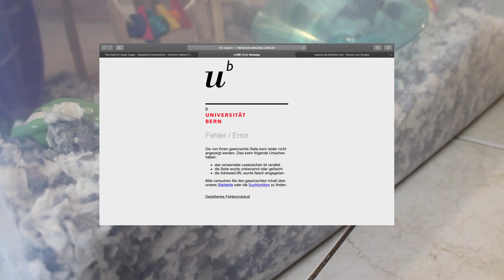¿Qué se necesita para CUIDAR un HÁMSTER?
¡Hola a todas y todos! Nos vemos, espero que muy pronto en un nuevo video. ¡Hasta luego!

por si quieres comprar algunos de los productos recomendados en el video :) :
Ruedas para sirio:
Ruedas para enano:
Sustrato de papel:
(Kaytee Clean & Cozy 50L)
(Small Pet Select 56L)
(Small Pet Slect 178L)
(Carefresh Confetti 50L)

✉️EMAIL para dudas, recomendaciones y otros asuntos✉️